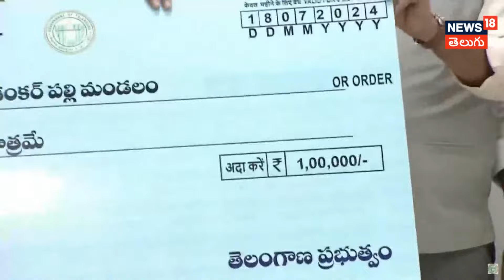Telangana CM Revanth Reddy Releases RS.6098 Crores cheque | Rythu Nestam | Loan waiver Scheme | N18V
CM Revanth Reddy | Telangana | Rythu Nestham Programme Launching | Telangana Secretariat